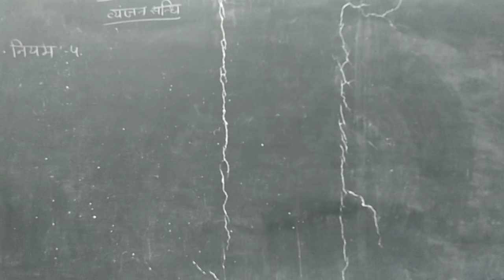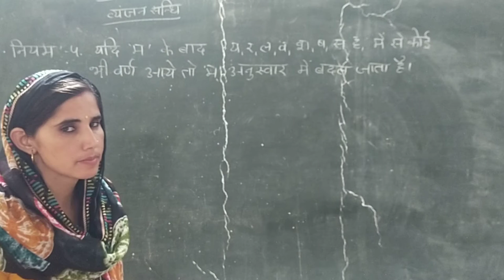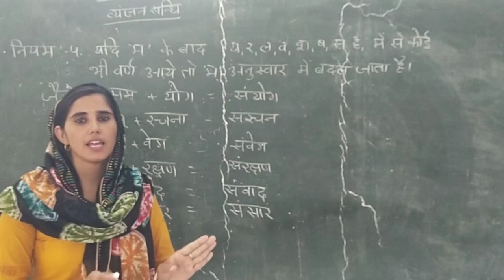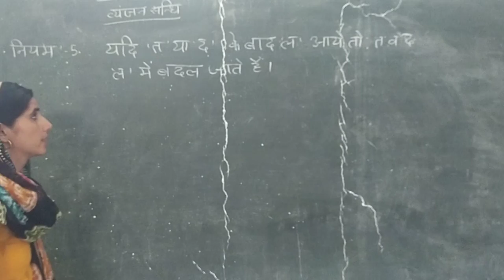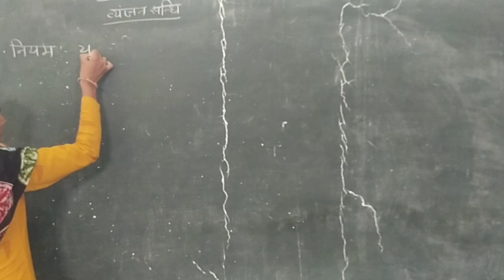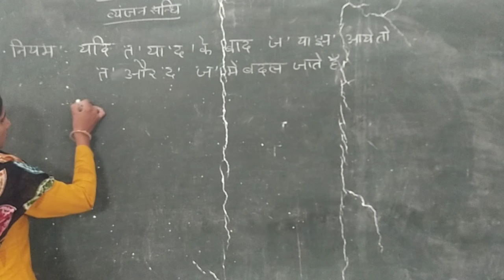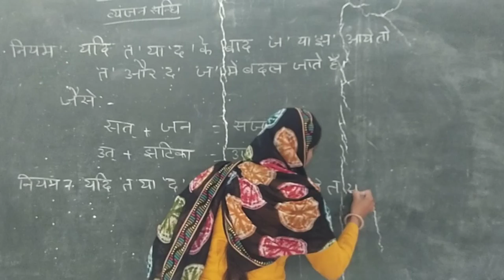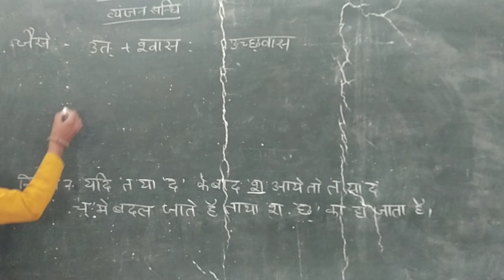hindi 1 2